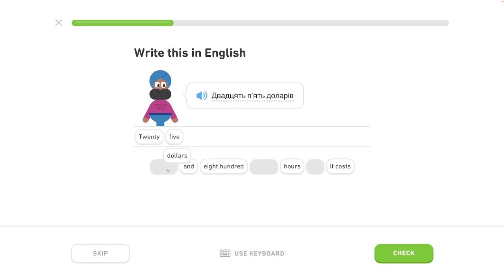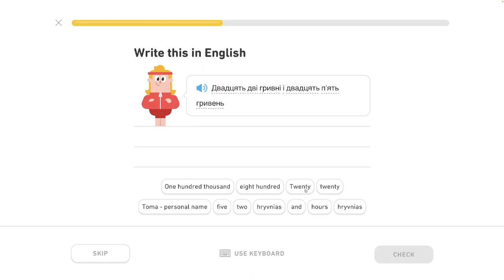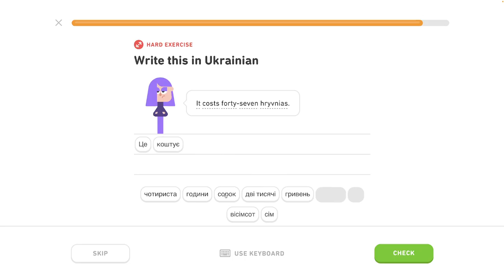🇺🇦 Celok 5 - Popíš koníčky, hovor o práci - Vytváraj veľké čísla - 3/8 - Ukrajinsky s Yetim